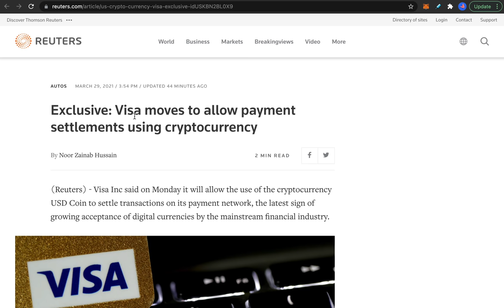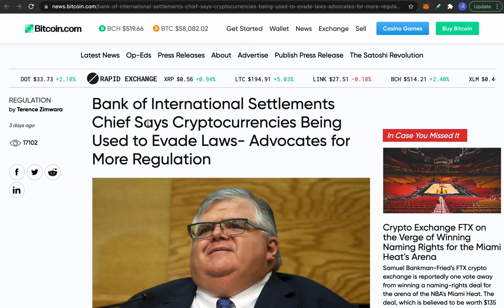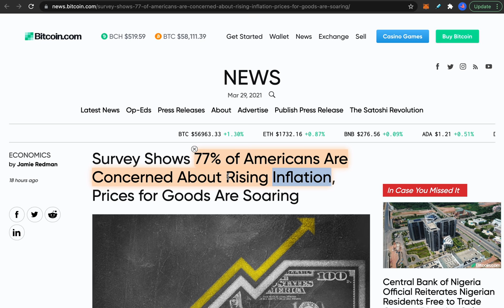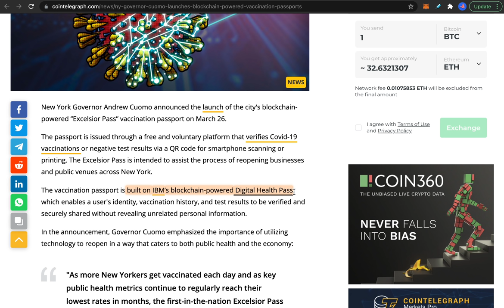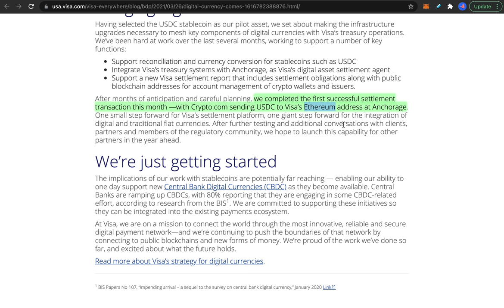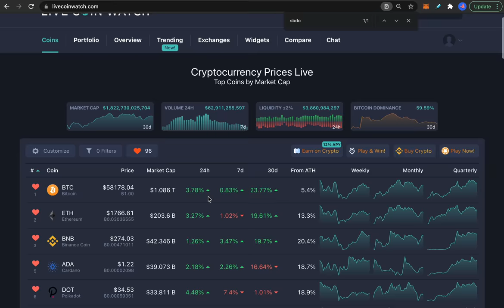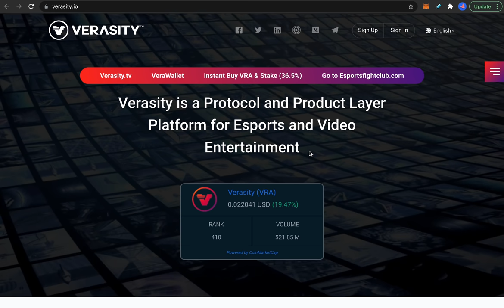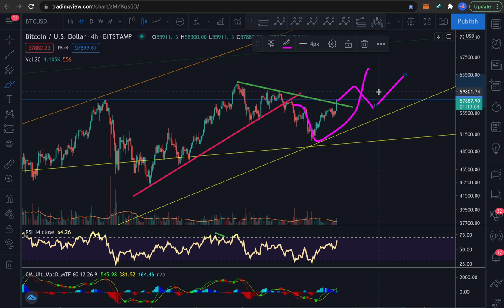VISA Now Supports Payment Settlements In USDC - This Week In Crypto (W13)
After a bearish week, we had a violent bounce back to $58k. Where are we going next and what does this news with VISA, USDC and CRO means for crypto?

💳 Get $25 when you invest into any crypto debit card, get free Spotify subscription and 2%+ cashback on all purchases and more (min investment $400 in CRO) (code: denome)

💰Earn interest on your cryptos with Celsius Network and get $30 in BTC when you deposit $200 or more in crypto as your first deposit and hold it for 30 days (must use link):

BTC: 1DtjrwJysNT81bmrkrJNYBpEUQgPHPaj1v
ETH / ERC20 tokens: 0xEa798e7d2317F1c68D0407fCb496690a08969647
BSC / BEP20 tokens: 0xEa798e7d2317F1c68D0407fCb496690a08969647
TRX / TRC20 tokens: TAXE3k1hpWew8nMsJrzJdBX5Lvy4V5vo5K